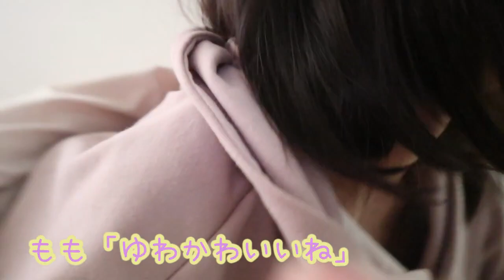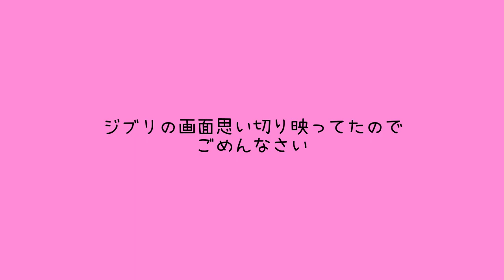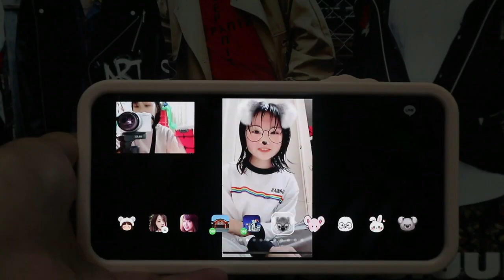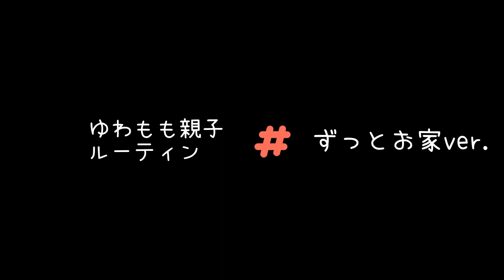【ルーティン】外出できない小学生のお家での忙しい一日に密着！ゆわもも親子はこう過ごしています♪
ゆわももチャンネルは、親子の日常をゆるーくお届け。

歌が大好きなゆわもも親子の今後は歌動画も増やしていきます！！

YouTubeをやることで母として成長し、子供たちを幸せにできる瞬間が増え、子供との絆も増えました！！

心が一番大切だとずっとその想いで育ててきて、実った瞬間がいっぱい。ゆわももグッズはこちらで買えます♡買ったよ！と教えてくれたら飛んで見にいくね！